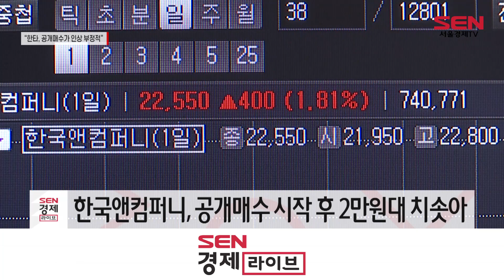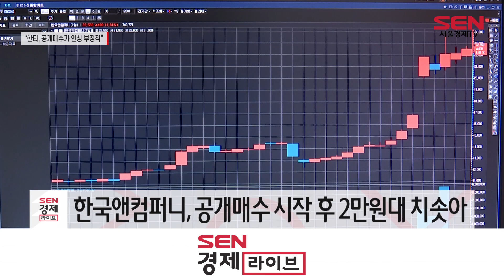한타 '형제의 난'…MBK"공개매수가 인상 부정적"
[앵커]
한국앤컴퍼니를 둘러싼 형제의 난이 갈수록 심화되고 있습니다. 조양례 명예회장 등판 전망이 나오는 가운데, MBK파트너스가 공개매수가 인상에 부정적인 입장을 내비쳤습니다. 김혜영 기자입니다.

[기자]
MBK파트너스가 한국앤컴퍼니 공개매수가 인상에 선을 그었습니다.
한국앤컴퍼니에 대한 투자 규모는 5,600억원이 ‘상한선’이라는 입장을 밝힌 겁니다.

현재, MBK는 한국앤컴퍼니 장남 조현식 고문과 손잡고 한국앤컴퍼니 지분 공개매수를 진행하고 있습니다.
이를 통해, 조현범 회장을 제치고 경영권을 확보하겠다는 구상입니다.

MBK와 조 고문측이 제시한 공개매수 가격은 주당 2만원,
최소 20.35%에서 최대 27.32%의 지분을 사들인다는 계획입니다.

그러나, 현재 한국앤컴퍼니 주가는 오늘(11일) 장 마감 기준 2만2,550원입니다.
이미 공개매수 가격을 넘어선 상황입니다.
한국앤컴퍼니의 주가는 공개매수가 시작된 지난 5일 상한가 진입을 시작으로 상승세를 이어왔습니다.
이에, 원활한 공개매수를 위해선 가격을 올릴 것이란 전망이 이어졌습니다.

그러나, 예상과 달리 MBK측이 공개매수가 인상에 대한 부정적 시각을 내비친 겁니다.

이 가운데, 조양례 명예회장 등판 가능성도 나옵니다.

창업주 조 명예회장이 조현범 회장의 백기사로 등장해 형제 간의 다툼을 진화할 수 있다는 관측이 나오는 겁니다.

5,000억 이상의 자금을 확보한 것으로 알려진 조 명예회장이 회사가 사모펀드로 넘어가는 것을 지켜보지 만은 않을 것이라는 분석이 나옵니다. / 서울경제TV 김혜영입니다.

[영상편집 /영상취재 강민우]